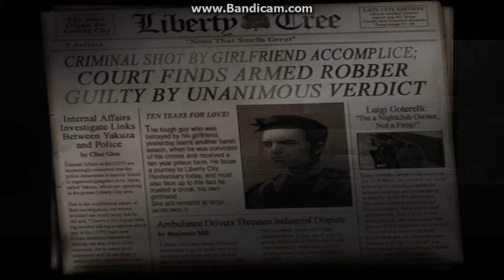Grand Theft Auto III (Episode №1 Mission №1 "Give Me Liberty")